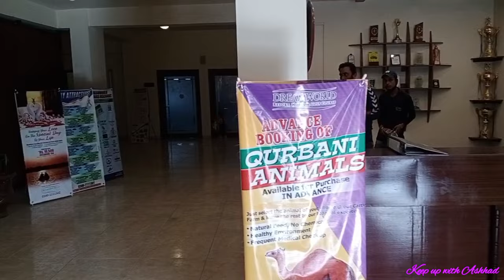Dreamworld Resort Karachi | Family Water park | Summer Vacations 2023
Musician: @iksonmusic
Musician: LiQWYD
Musician: LiQWYD
Musician: @iksonmusic

Dreamworld Resort Karachi
Water Rides
Best Watepark in Karachi